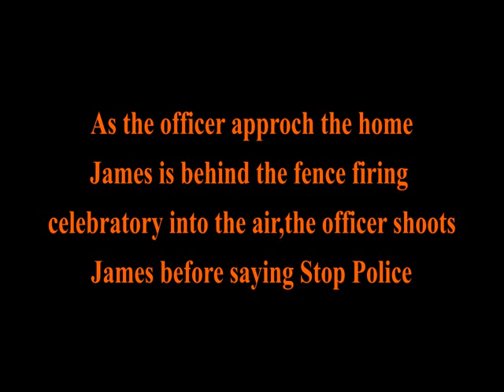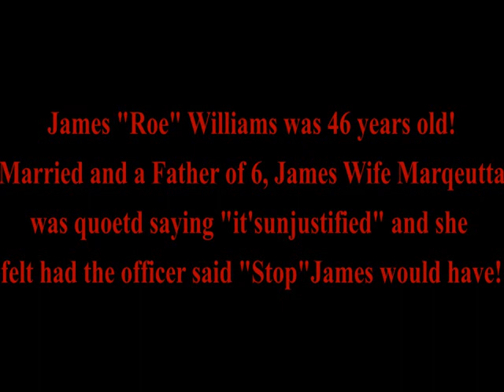Warning Graphic.... Canton Police Body cam Footage released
Graphic Body cam footage shows New Years shooting that claimed the life of Canton Ohio resident James Williams